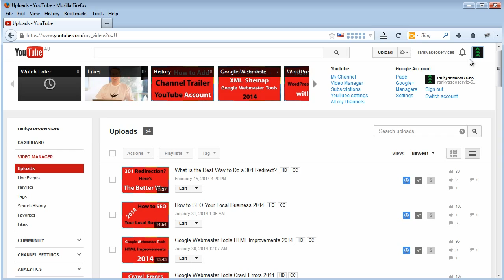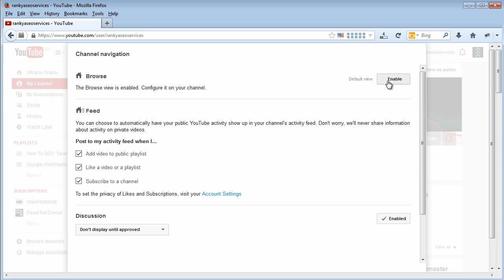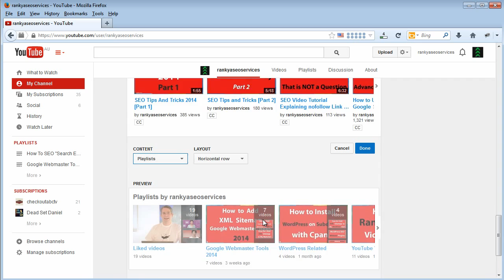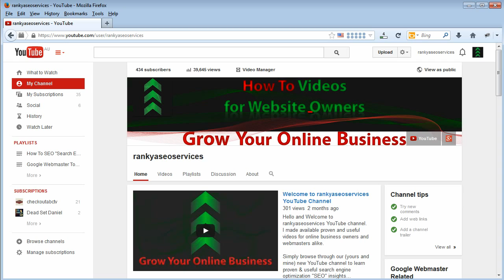How to Add Sections to YouTube Channel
How to add sections to YouTube channel video tutorial shows quick and easy method for inserting displaying sections in YouTube channels home page

You can customize the layout of your YouTube channel so that viewers can view your channel trailer, featured video, featured sections, and “For you,” and "Top community clips" section when they get to your channel Home tab.

If you have found the video tutorial useful and informative, I would appreciate it if you shared it with other website owners who are looking for proven ways to get more out of their video marketing efforts, the share url is: